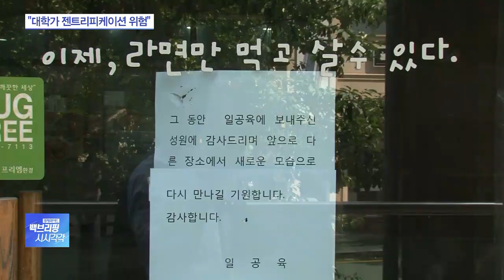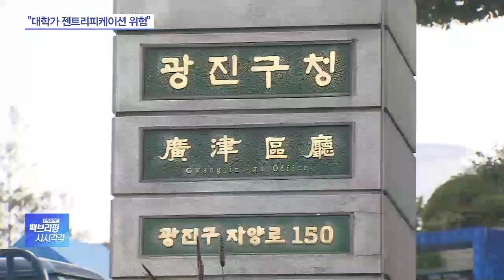마포·광진·도봉 젠트리피케이션 ‘심각’…대학 상권에 몰려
[앵커]

낙후된 구도심이 활성화되면 주거비와 임대료가 가파르게 뛰죠.

이러면서 기존 주민이나 상인들이 밀려나는 현상을 '젠트리피케이션'이라고 하는데요.

서울 전 지역의 젠트리피케이션 상황을 보여주는 조사가 처음으로 나왔습니다.

김완진 취재기자 연결합니다.

서울 지역의 젠트리피케이션 상황, 현재 어떤 수준입니까?

[기자]

국토연구원이 지난 2015년부터 지난해까지 서울시의 젠트리피케이션 상황을 조사한 결과인데요.

지난 2017년을 빼면 서울 전 지역에서 젠트리피케이션 현상이 계속 이어진 것으로 나타났습니다.

연구원은 젠트리피케이션 정도에 따라 '초기-주의-경계-위험' 등 4개 단계로 나눴는데요.